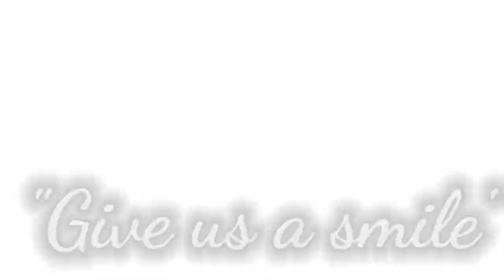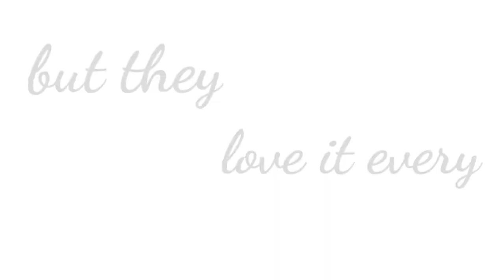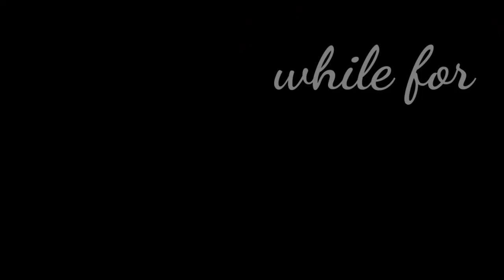Nico di Angelo - Nightmare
I do not own the fanarts

Book series: Percy Jackson/ Heroes of Olympus

Character: Nico di Angelo